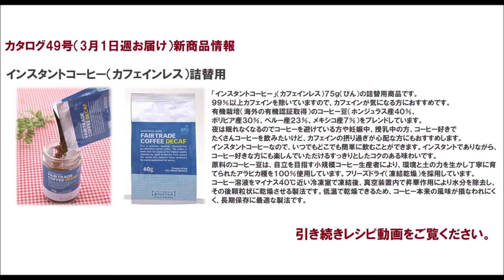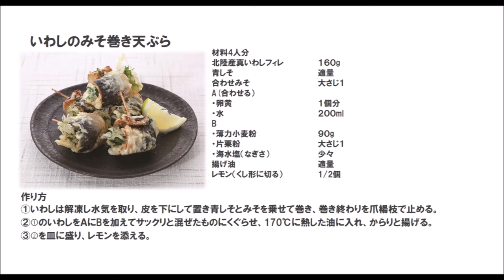20 49_いわしのみそ巻き天ぷら